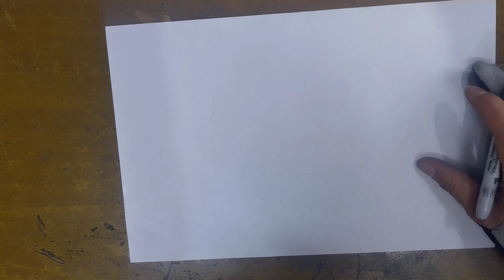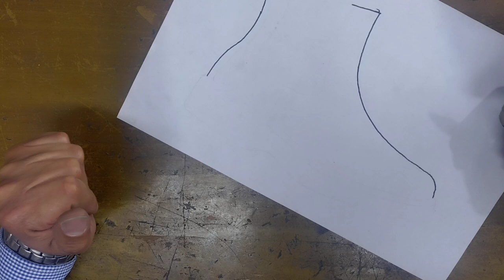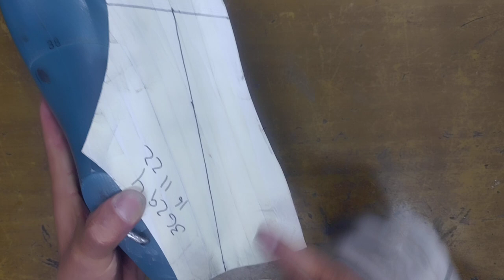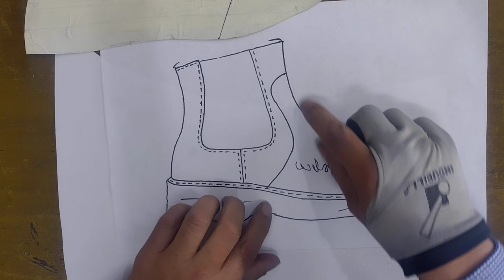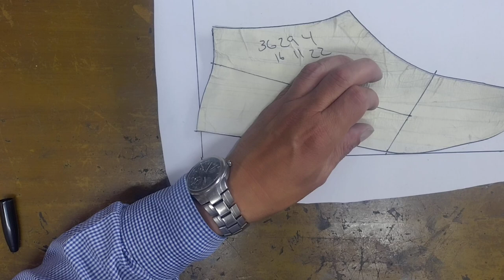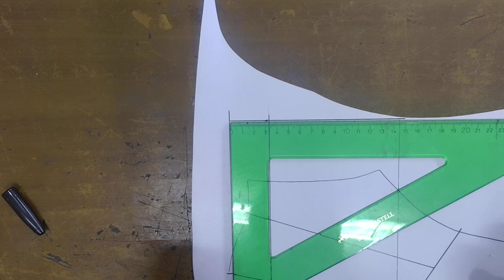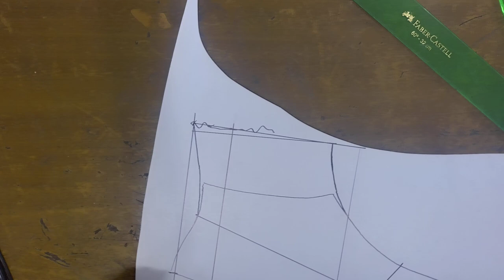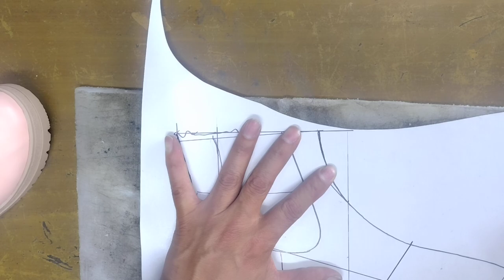Como se diseña un botín Charro#1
diseño y modelaje del botín Charro
para hombre la técnica es valedera para lo do generos